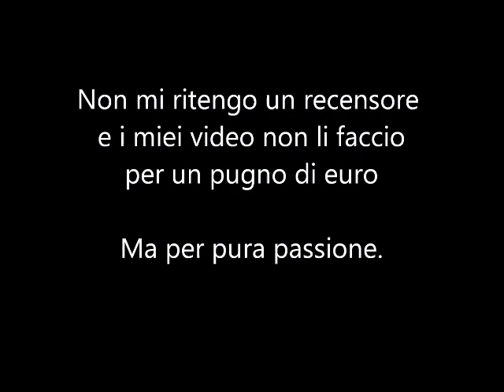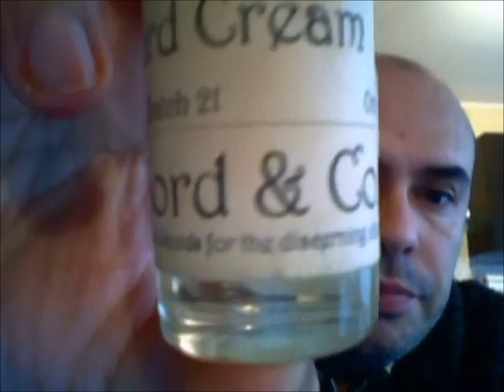CUSTARD CREAM by MRS LORD & CO,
I miei video non sono mai recensioni nè io mi ritengo un recensore, ma video informativi e soprattutto sincere opinioni personali.
STAY SVAPO :)